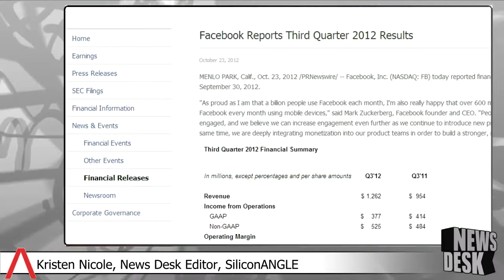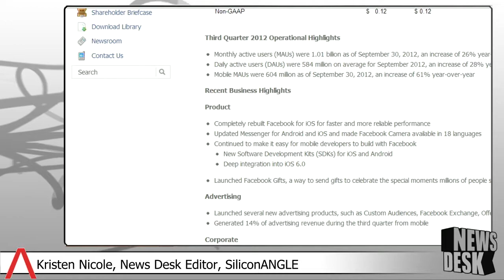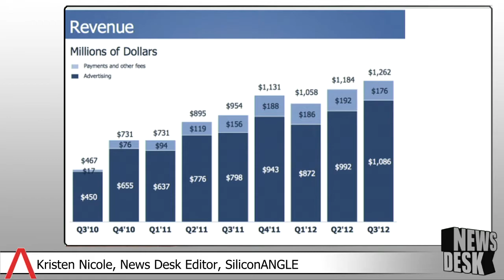Breaking Analysis: Facebook's 3rd Quarter Results Inspire Mobile Monetization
Facebook reported its 3rd quarter earnings yesterday - how did they measure up?  Joining us with her breaking analysis on Facebook's financial picture is SiliconANGLE News Desk Editor Kristen Nicole.

*# Yesterday Facebook reported its financial results for the third quarter, which ended on September 30th.  What can you tell us about the report?

*# Facebook founder and CEO Mark Zuckerberg released a statement reflecting on Facebook's third quarter results saying "As proud as I am that a billion people use Facebook each month, I'm also really happy that over 600 million people now share and connect on Facebook every month using mobile devices." Zuckerberg also addressed Facebook's future plans in mobile saying "People who use our mobile products are more engaged, and we believe we can increase engagement even further as we continue to introduce new products and improve our platform."   What does Facebook need to do to continue their mobile growth?

*# Zuckerberg talked about Facebook's financial goals stating "we are deeply integrating monetization into our product teams in order to build a stronger, more valuable company."  What do we know about some of Facebook's new money-making strategies?

*# What improvements has Facebook made to bolster business recently?

*# What have they done in regards to advertising?

*# The press release contained several forward-looking statements regarding Facebook's business strategy and plans as well as expectations of future growth and engagement,  Can you summarize what Facebook has in store for its future?

*# What do you expect we'll see in Facebook's quarter 4?

*# What other money making strategies does Facebook have in store?